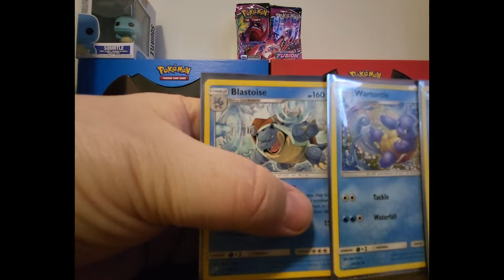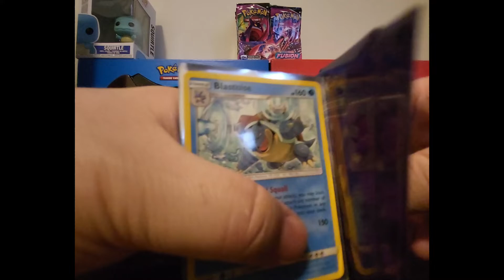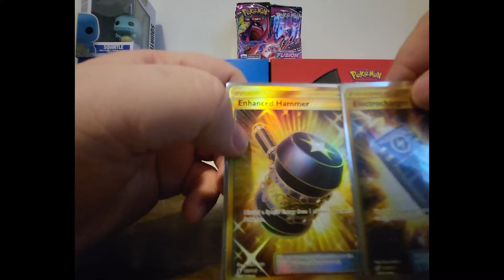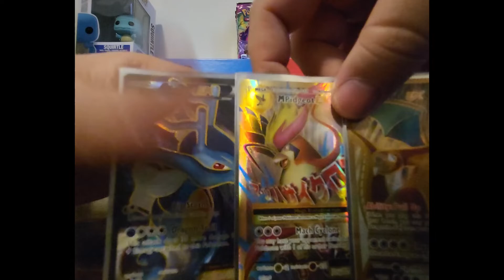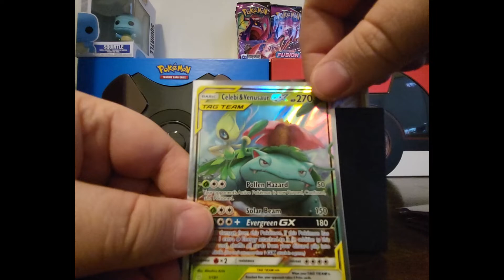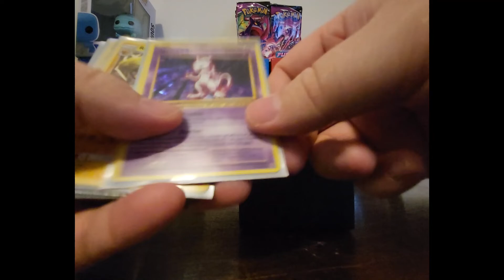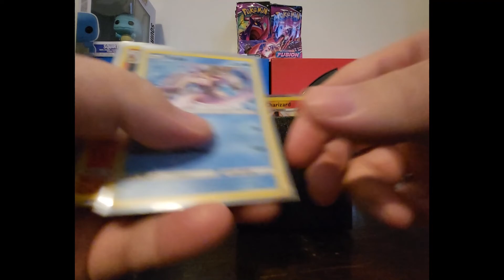pokemon Favorite Pokémon cards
In this video I show my Favorite and probably some of my most valuable Pokémon cards.